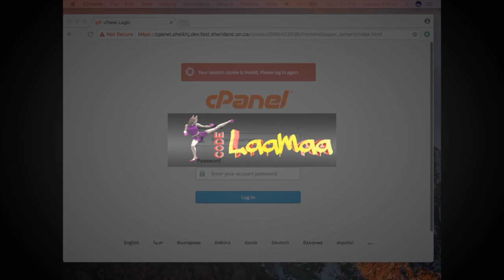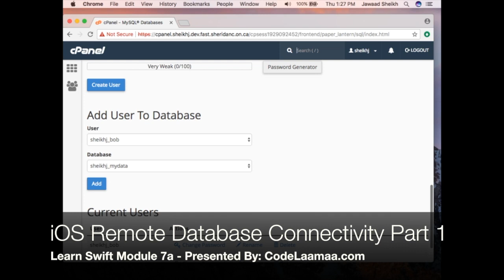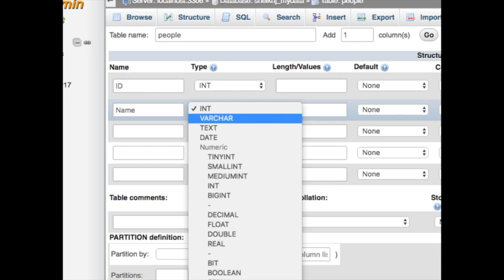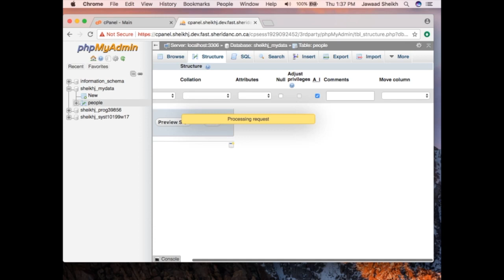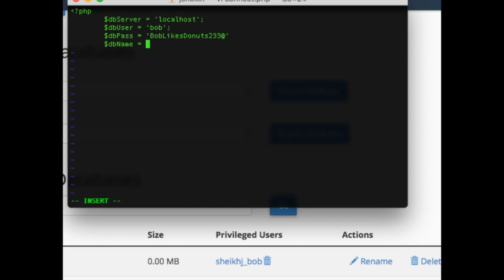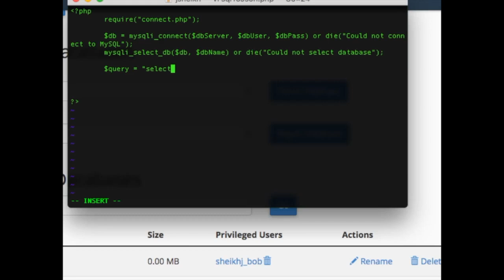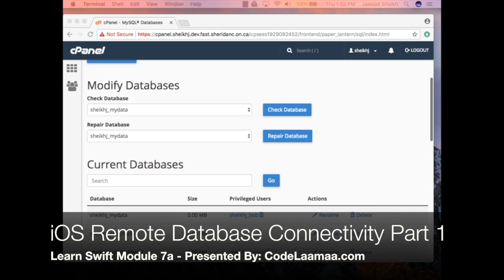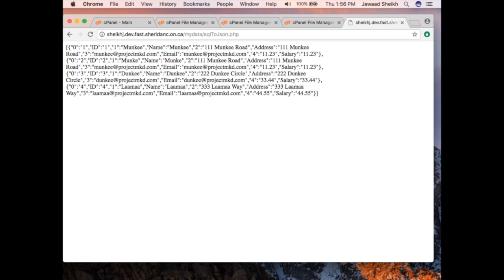iOS MySQL Database Connectivity Part 1 - Learn Swift for iOS Module 7a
Get the full course with lectures, notes and full code

Have a blast saving Earth-5 and learning to code on iOS and Android!

This module will focus on creating an iOS app in Swift and use JSON to connect and retrieve data from a MySQL database.  We will also learn to display data in a splitview on an iPad as well.

Part 1 focuses on learning how to use CPanel to create a MySQL database, user and table and to write and upload PHP scripts to access and retrieve this data.